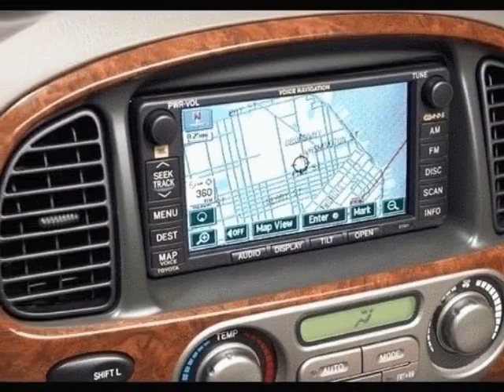2006 Toyota Sequoia SR5 SUV - Reno, NV